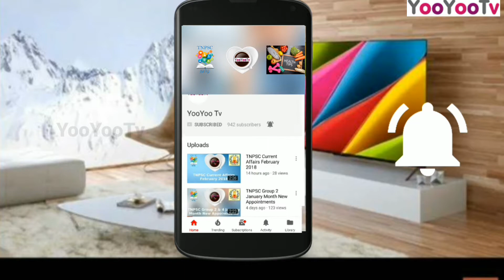TNPSC Group 2 Tamil Manikkavasagar Notes | மாணிக்கவாசகர் குறிப்புகள்